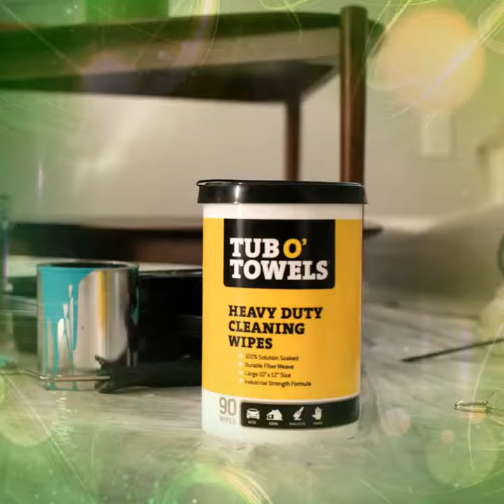Cleaning wipe, cleaning towel, TUB O' TOWELS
Tub O Towels TW90 Heavy-Duty 10" x 12" Size Multi-Surface Cleaning Wipes, 90 Count Per Canister

10" x 12" heavy duty wet cleaning wipes. The strongest and largest wet paper towel cleaning wipe.

For more details click below link for your purchasing